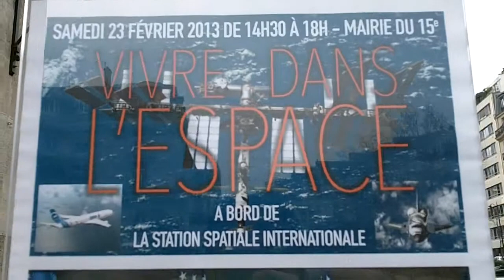Space Shuttle Astronaut Pam Pamela MELROY @ Paris 2013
Space Shuttle Astronaute Pam Pamela MELROY @ Paris 2013